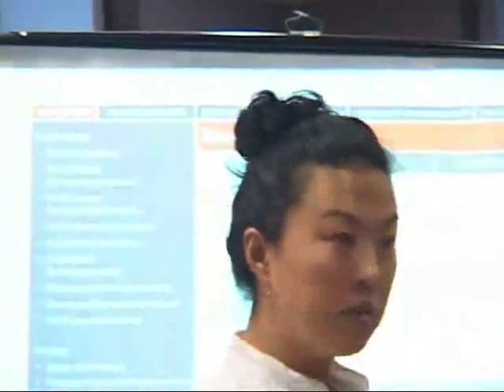How To Find Scholarship Money clip9